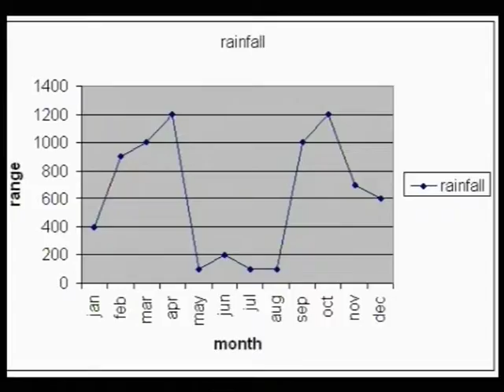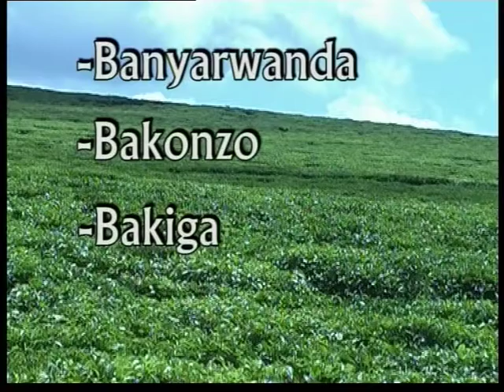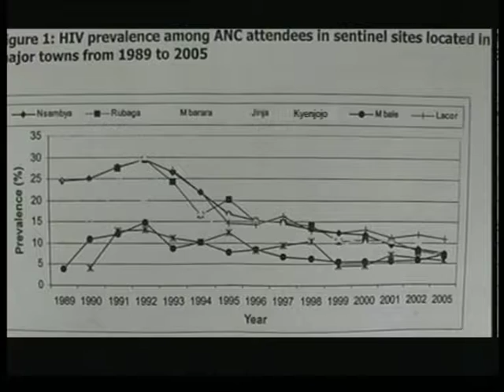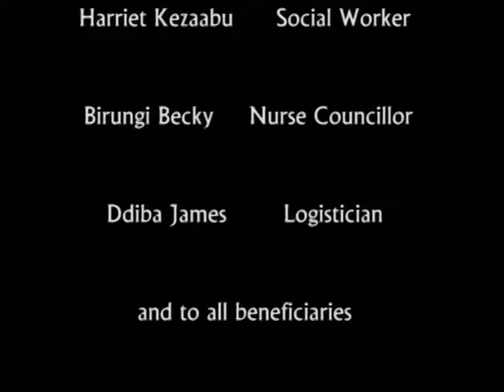FXB Uganda Presentation Of The New FXBVillage Of Katambale 2007